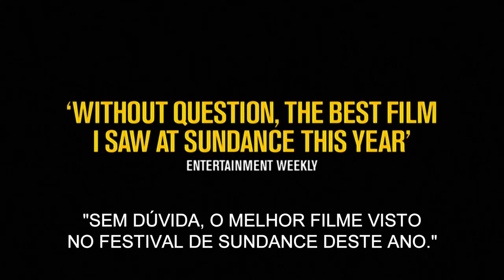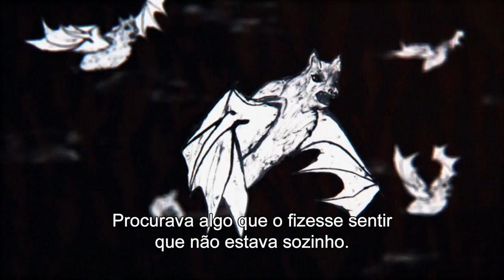Cobain: Montage Of Heck